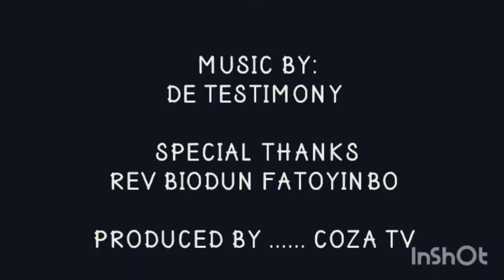Thanksgiving and love praise MEDLEY-MAXWELL OGELEKA aka Maxwell_Drums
PRO DRUMMER
MUSICIAN
ARRANGER
INSTRUCTOR
🎼PROFESSIONAL DRUMS TUTOR 🥁
🎶 MINISTER 🎵
🎤 BAND DIRECTOR
🎧MEDIA CONSULTANT
**CONTENT CREATOR**
✨🌠⭐ARTIST ✨🌠⭐
SESSION DRUMMER🥁🥁🥁